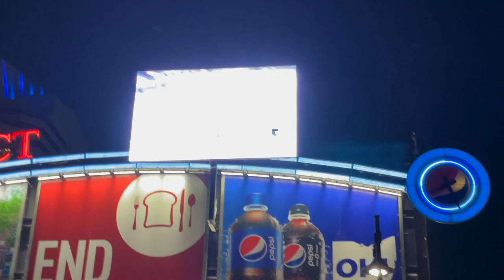Lightning vs Blue Jackets in COLUMBUS! | Vlog #76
part 1 of the ohio vlog.